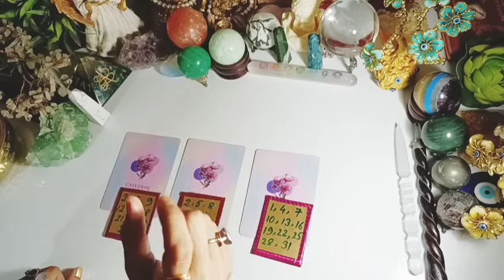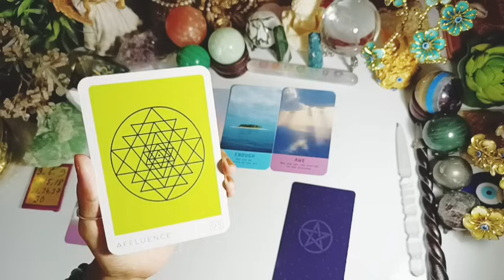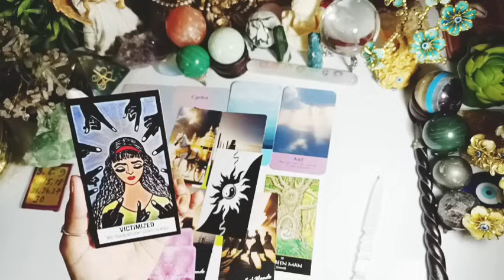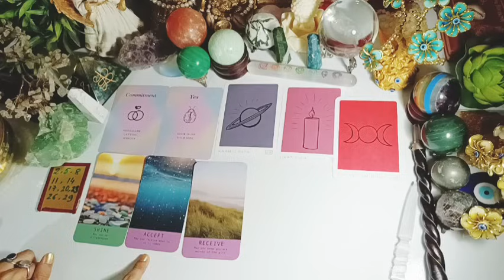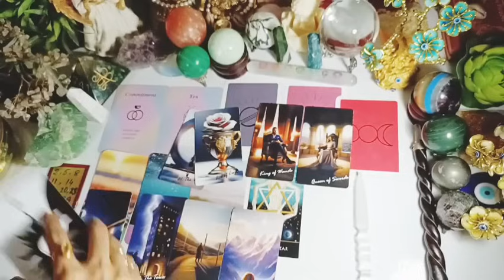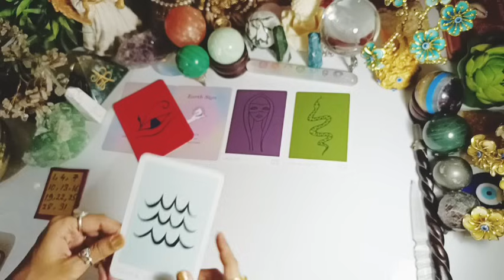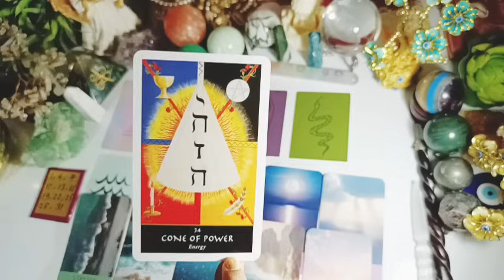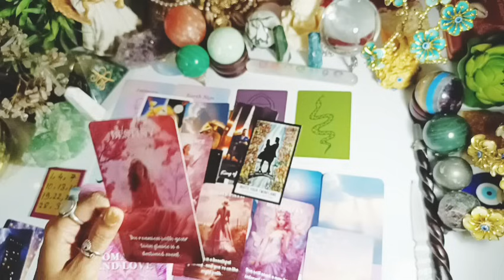Hindi:1111 Portal(DoB) What's Coming For You 😲😍 Love 💕 work 💵 Finances psychic reading 🌟🔮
Hindi:1111 Portal(DoB) What's Coming For You 😲😍 Love 💕 work 💵 Finances psychic reading 🌟🔮1111portal#111

⏳⏳⏳⏳ Timestamp ⏳⏳⏳
🕊️👁️Intro  0:00

Close look. 0:56

👁️1. pile reading. 1:00
(3,6,9,12,15,18,21,24,27,30)

👁️2.pile reading. 15:50
(2,5,8,11,14,17,20,23,26,29)

👁️3Pile Reading.  31:20
(1,4,7,10,13,16,19,22,25,28,31)

Dear
I am a  professional vedic astrologer and tarot card reader.

❗I will not provide reading regarding medical issues , court or legal issue.

111Sambhavi'sastrotarot

111 Intuitive tarot